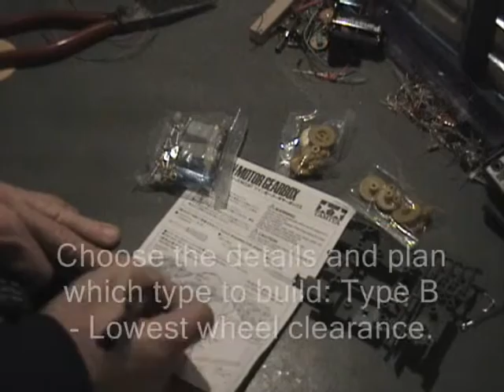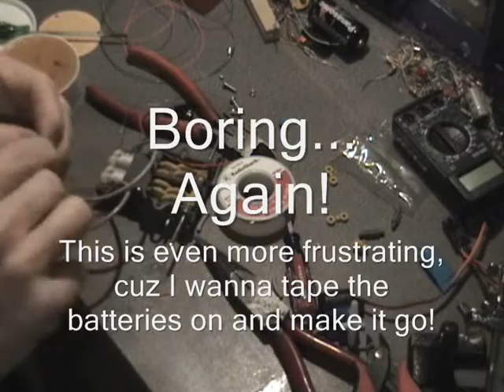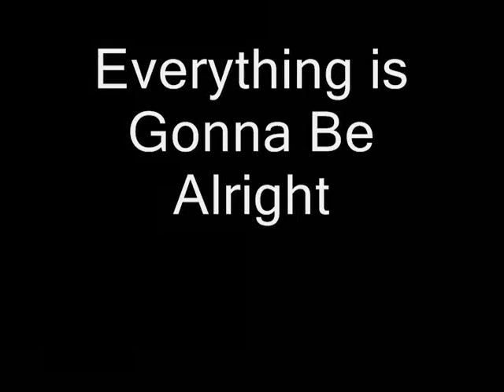Beam Bot Twin Motor Build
DIY ROBOTS. This robot is BEAM bot inspired... First we build up the Motor Drive, an excellent and cheap Robot Bot-Base. We start with the Tamiya kit, get it going, then strap on a battery and a drag wheel, center the drag wheel. Tape it all in place with bright yellow tape and make a BEAM Bot with batteries. Plans for this BEAM framework are to add smarts.

The Tamiya Twin Motor Gearbox has two motors, so with a small H-Bridge I can control forward, reverse, make it turn...  I'll push more videos as possible later.